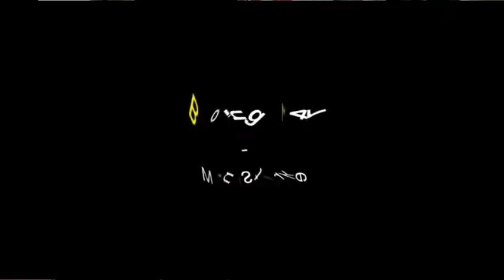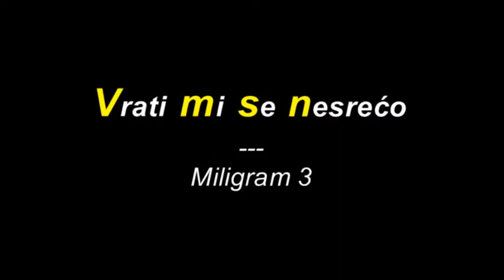50 nijansi pop akorda (vi-VI-I-V)) - BALKAN EDITION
hvala na uklonu prvog uploada Ceco

sva autorska prava pripadaju izvođačima uključenima u video i njihovim izdavačkim kućama

This is the 3rd part of 50 shades of pop chords videos, more specifically the "vi-VI-I-V" progression, but this time... only the songs that have their origin from Balkans... ozezi

Na startu: Tobias Forge, Ghost B.C.

nedostaje Ceca - "Ime i prezime" zbog kršenja autorskih prava oko 4:50 tako nesto